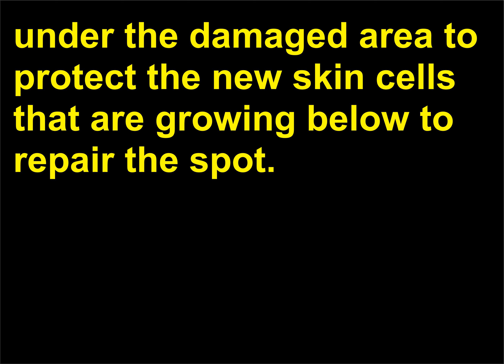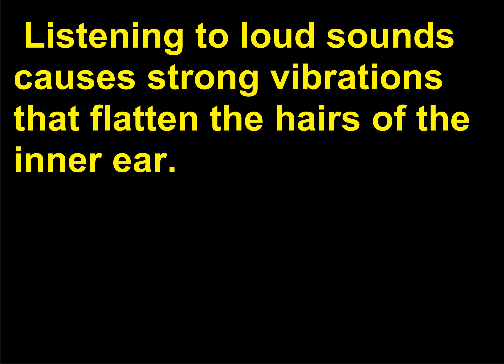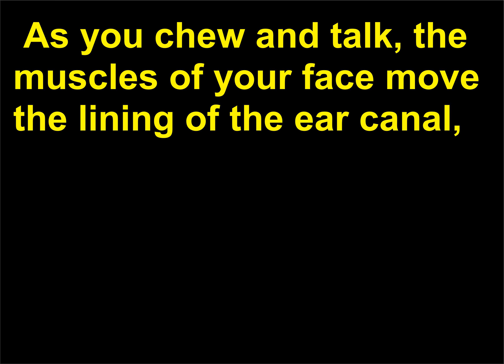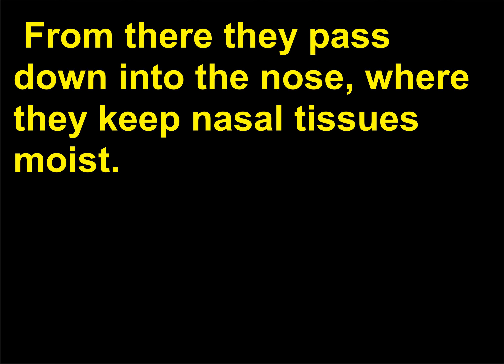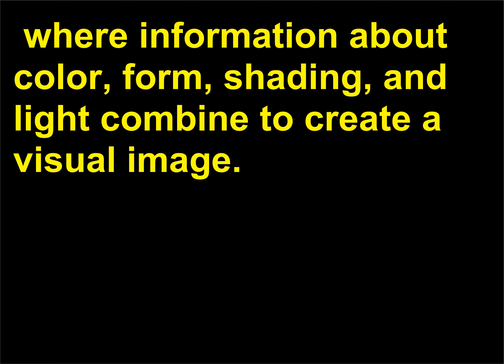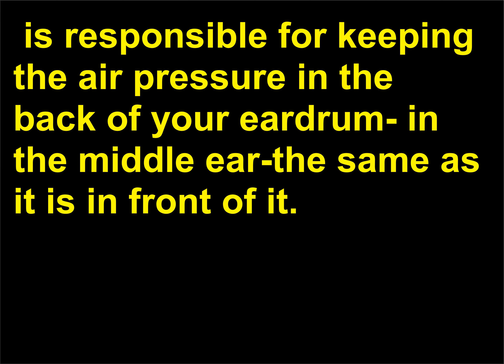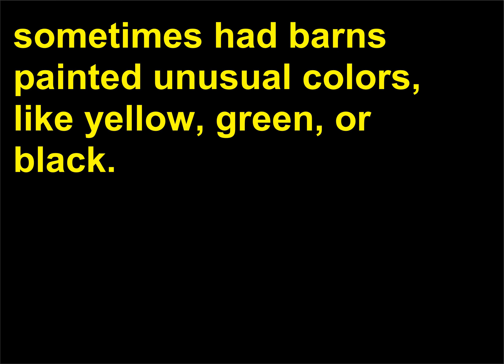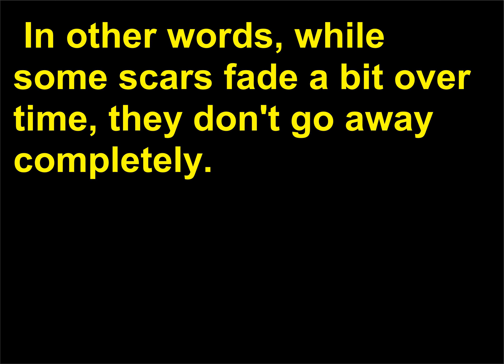Intrebari de Cultura Generala 20